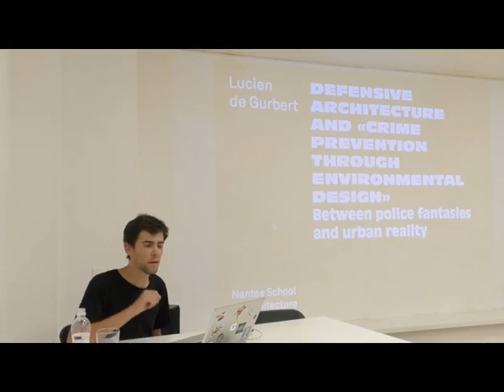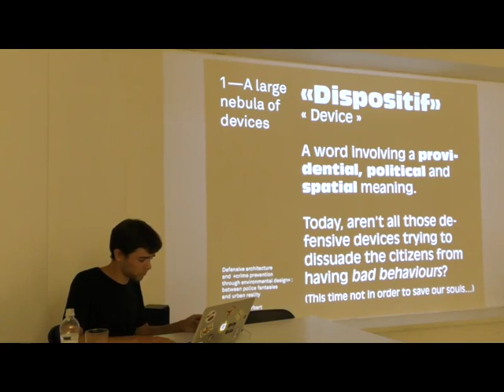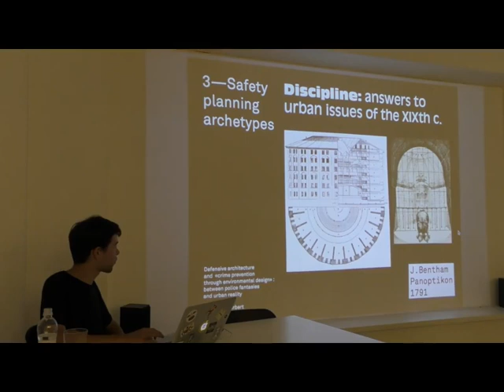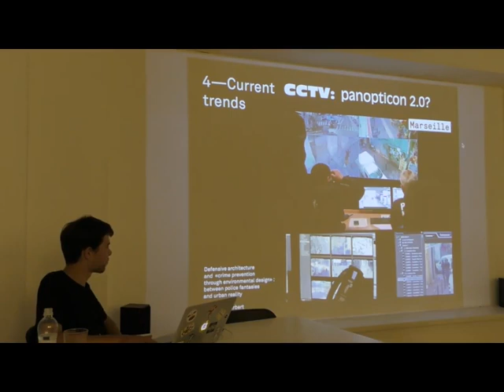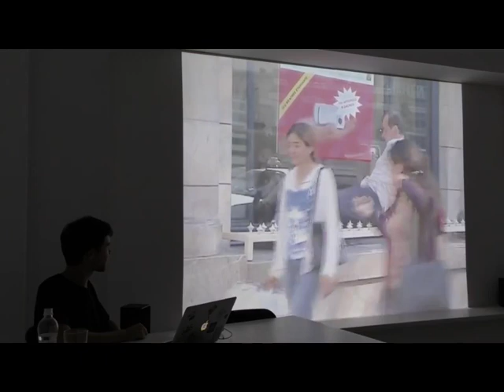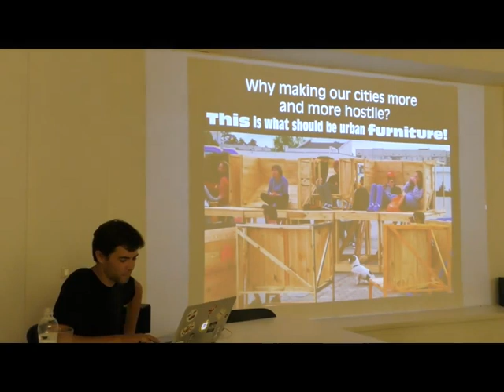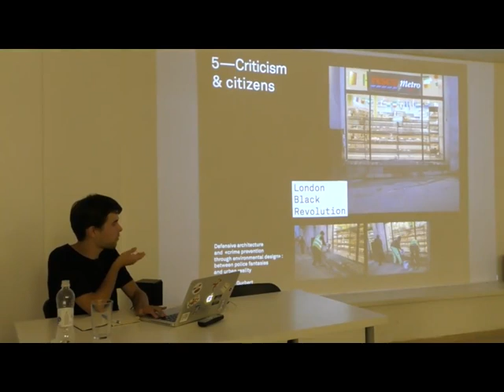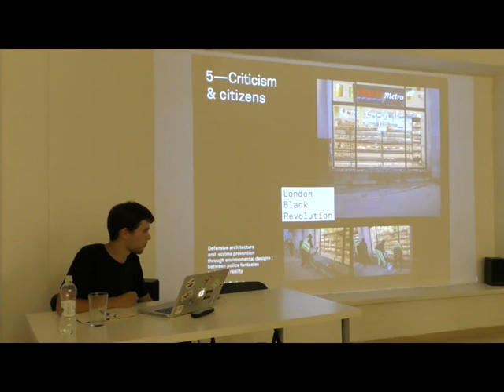Lucien Gurbert at VCRC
DEFENSIVE ARCHITECTURE AND «CRIME PREVENTION THROUGH ENVIRONMENTAL DESIGN».
Lecture by Lucien Gurbert

Between police fantasies and urban realityIn the streets of many metropolises of the western world, a new kind of urban furniture is emerging. In Brussels, London, Paris, Toulouse or Nantes are growing spikes, pins, blocks, fences, inclined surfaces, diced public benches, CCTVs and many other technological control and surveillance tools. All of these devices aim to a single purpose : excluding a range of the citizens apart from the public space, as unwanted individuals. These “defensive devices” do not only stigmatize persons, such as beggars or homeless people : they mainly deter the “bad” practices, and therefore indirectly express the good practises one must follow to stay a reasonable citizen : not lying on the streets, not skateboarding, not begging, etc.A threat of defensive devices, emerging in our cities, prevents people from the use of  public space, increasing the number of brands in the urban landscape and serving as an instrument for police brutality.

Lucien Gurbert – Architectural Bureau “Vendredi” Nantes France, art member of the collective ”Radio as Paper”.